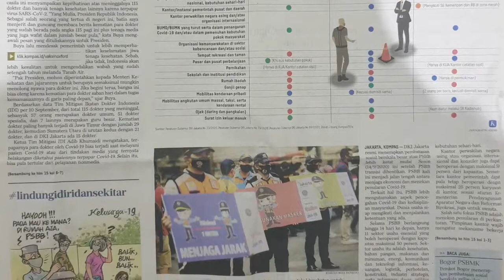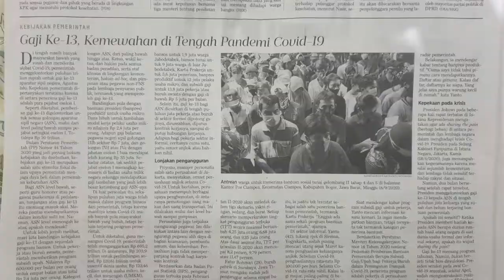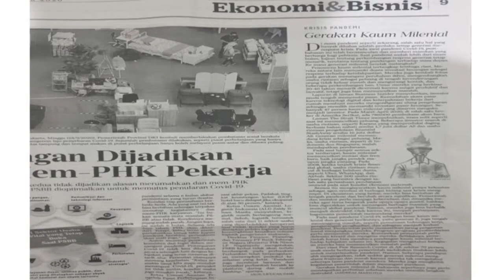Generasi Ber-Potensi oleh MoBond153 #0111 14Sept2020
Kaum millenial punya potensi besar untuk berinovasi. Mereka juga terdesak di masa pandemi ini. Smoga mendapat perhatian yang cukup dari keluarga dan pemerintah agar mereka tidak frustasi dan destruktif. Namun tetap bertumbuh dan melakukan inovasi-inovasi.